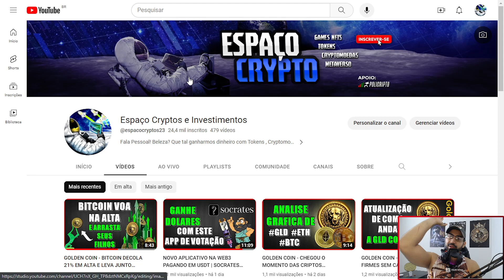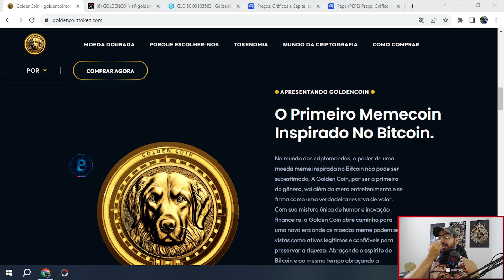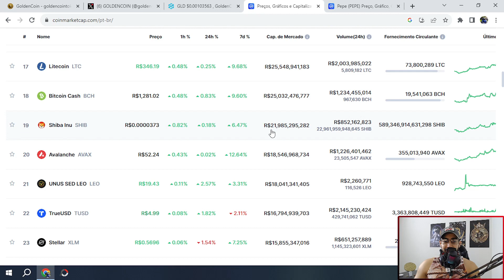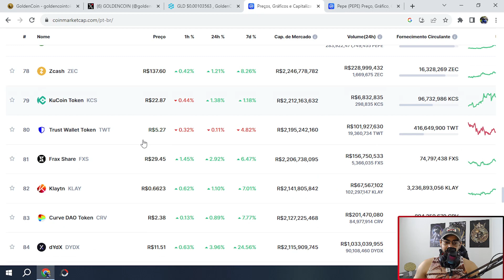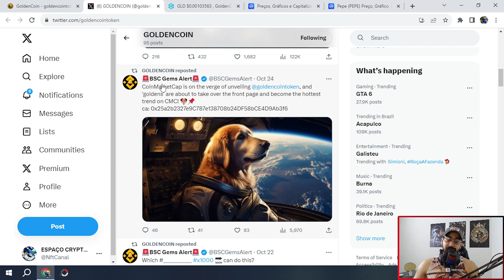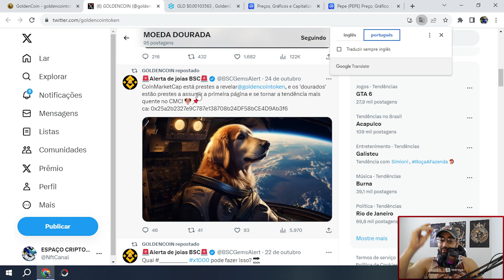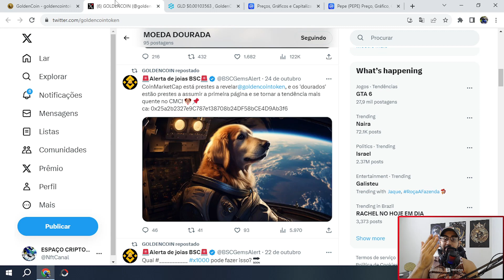LISTAGEM MAIS PERTO DO QUE NUNCA | VEJAM AS MOEDAS QUE FOI SUCESSO NA CMC | GOLDENCOIN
Investir em uma moeda meme inspirada no Bitcoin combina o poder dos memes de tendência com o potencial de crescimento das criptomoedas, aumentando seus ganhos.

📑Contrato: 0x25a2b2327e9C787e138708b24DF58bCE4D9Ab3f6